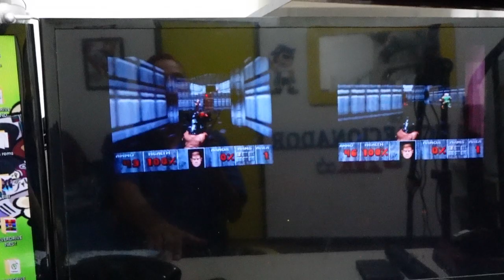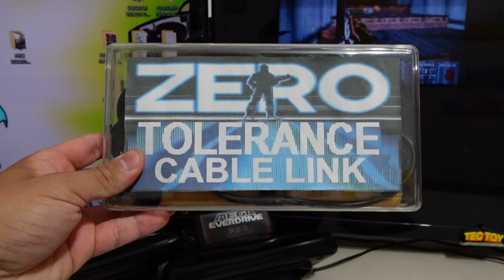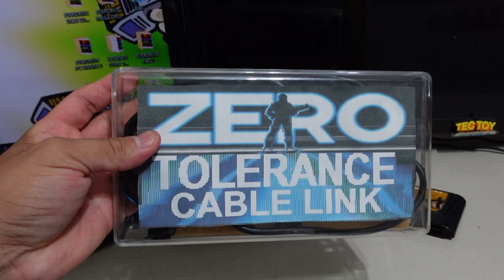A MELHOR Hack Para O NOVO SEGA 32X !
DESCRIÇÃO DO VIDEO : A MELHOR Hack Para O NOVO SEGA 32X !
estao produizindo uma das melhores hacks para sega 32x que utiliza a mesma tecnologia do zero tolerance via cable link

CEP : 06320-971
DIEGO RAMIRES !

🟣 PSN e LIVE: UColecionador
⭕ Skype: UColecionador2
🟣 YouTube Canal: UColecionador !

Assista  meu Melhor CLIP !!!